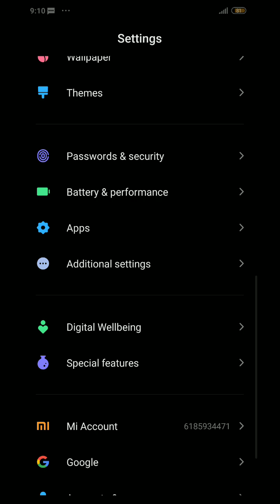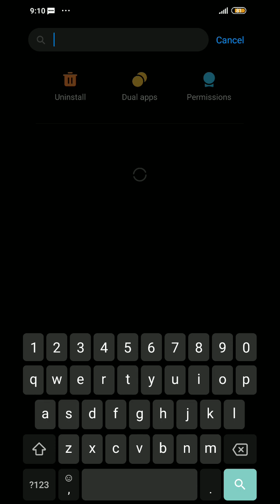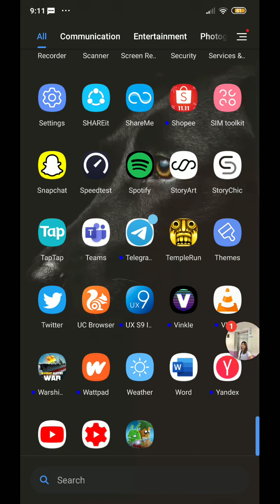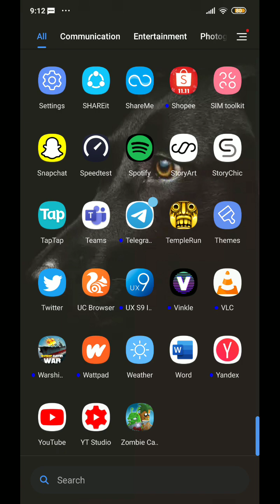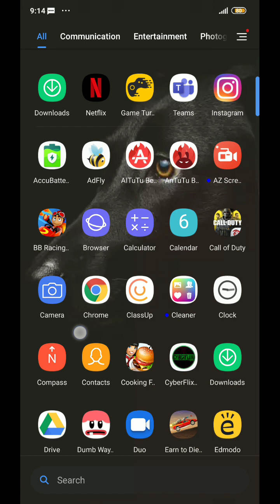How to get BLUE GAME TURBO Update POCO F1.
For Poco F1 or Pocophone F1
MIUI 11, can also work MIUI 10.

Update: Some users of MIUI 10 said that this method isn't working for them